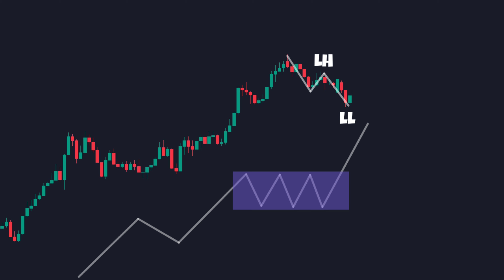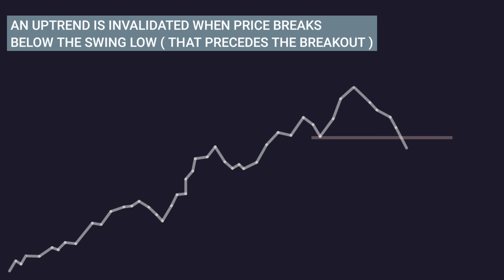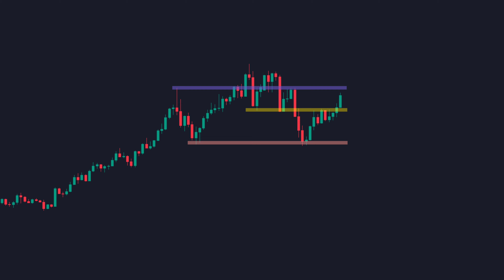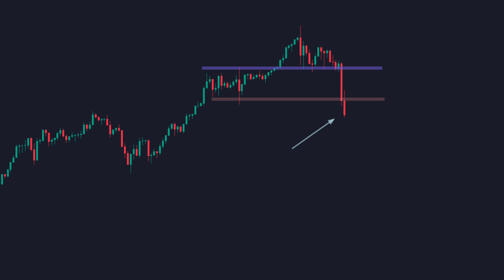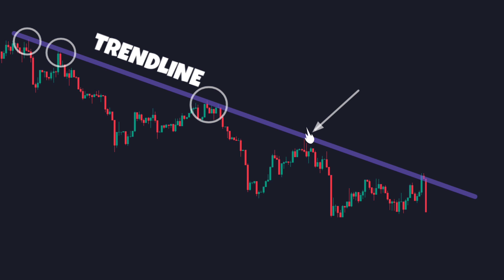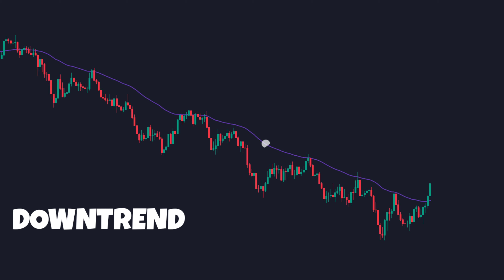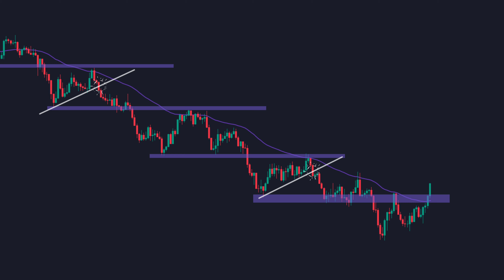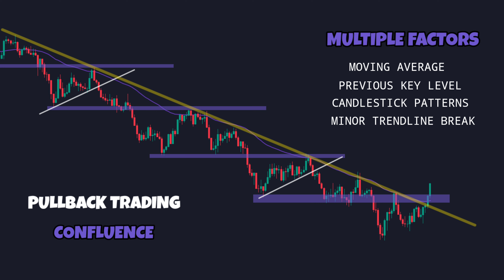Identify Pullback V/S Reversal | Pullback Trading Strategies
IN this video we will learn how we can find the difference between pullback and reversal . and also we will see some pullback trading strategies for stock market and forex market.